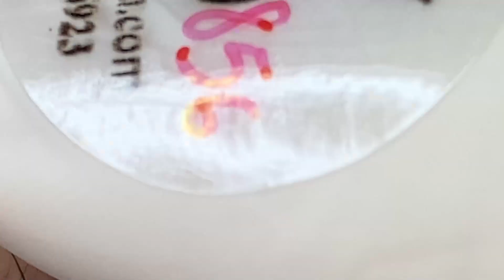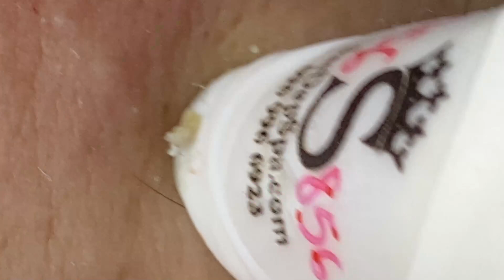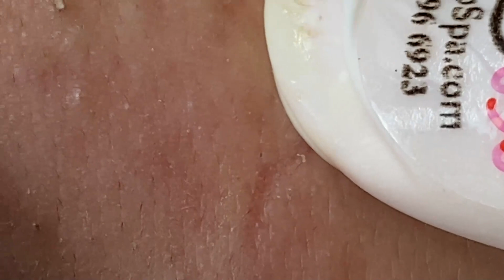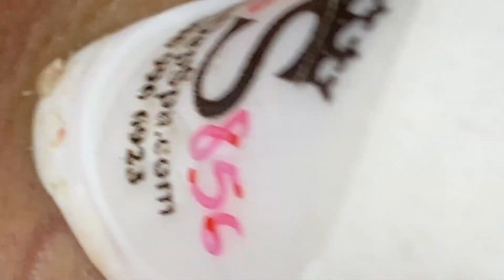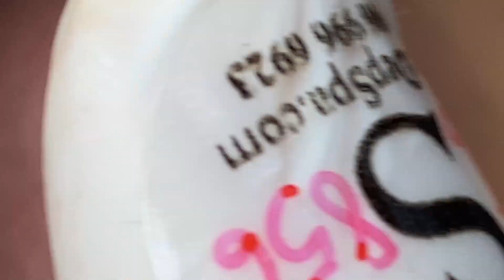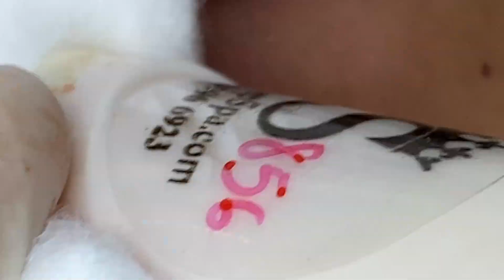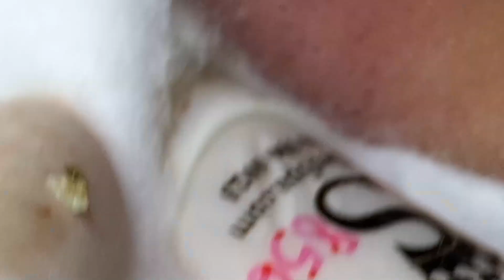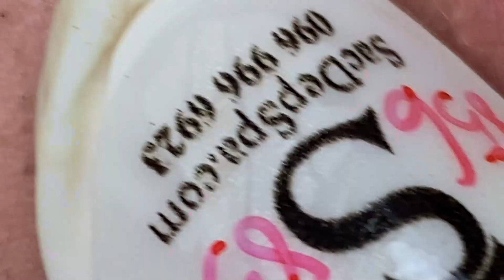𝐀 𝐖𝐨𝐧𝐝𝐞𝐫𝐟𝐮𝐥 𝐃𝐚𝐲